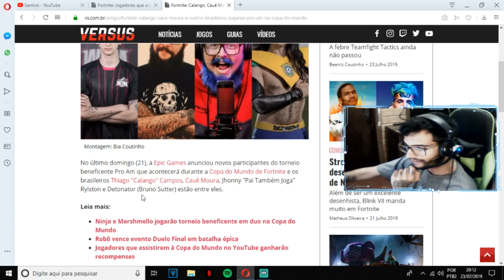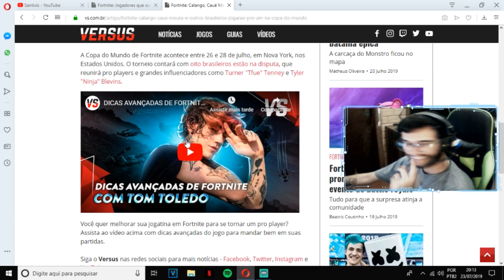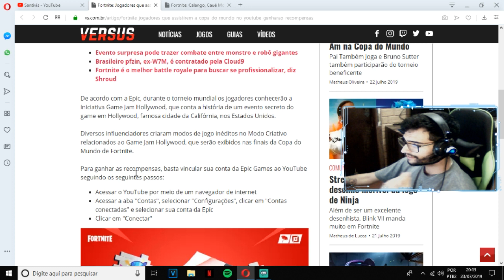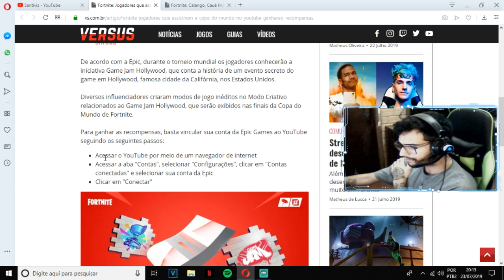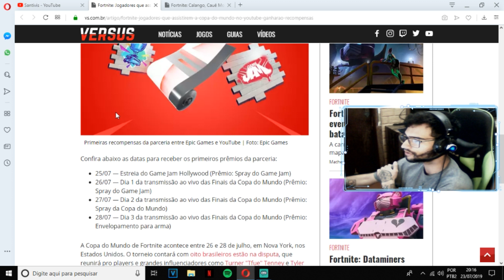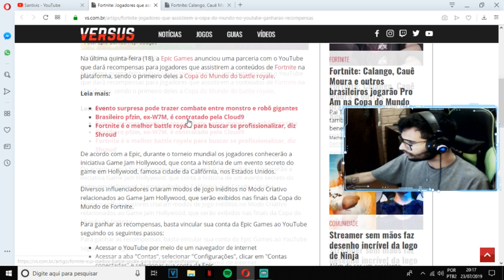NOVOS ITENS EXCLUSIVOS DO YOUTUBE E BRASILEIROS NO PRO AM